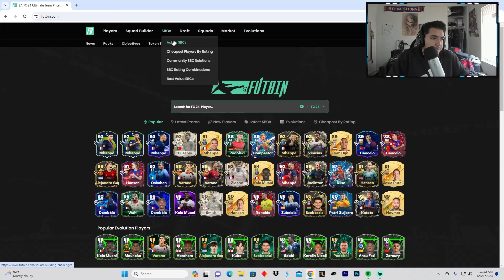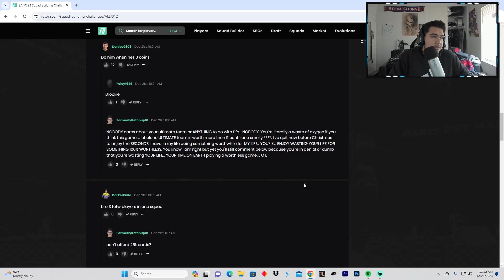PROJECT MBAPPE STARTS NOW! 🐢⚡✅ HOW TO COMPLETE 93 POTM MBAPPE IN FIFA 24! PROJECT MBAPPE EPISODE 1 ⚽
how to complete hybrid nations sbc in fifa 24
how to complete league and nation hybrid sbc in fifa 24 HOW TO TRADE IN FIFA 24 FIFA 24 TRADING FIFA 24 WEBAPP FIFA 24 COMPANION APP FIFA 24 TRADE FIFA 24 PACKS FIFA 24 COINS FREE FIFA 24 COINS MBAPPE FIFA 24 MBAPPEPACKED MBAPPEINAPACK FIFA24FUTDRAFT FIFA24JOTAREVIEW FIFA 24 JOTA REVIEW JOTAREVIEW FIFA24 JOTA PLAYER REVIEW JOTAREVIEWFIFA24 FIFA24MBAPPE BESTCARDINFIFA24 MBAPPEREVIEW FIFA24MBAPPEREVIEW FIFA 24 MBAPPE PLAYER REVIEW SHOWDOWNORIGI ORIGIREVIEW FIFA24ORIGI FIFA24SHOWDOWNORIGI FIFA24SHOWDOWNORIGIREVIEW ORIGI REVIEW. FIFA 24 OSIMHEN REVIEW. EAFC24. EAFC24 PLAYER REVIEW. EAFC 24 OSIMHEN REVIEW. OSIMHEN REVIEW FIFA 24. OSIMHEN REVIEW EAFC 24. fifa 24 ansu fati. 85 evolutions ansu fati review. ansu fati review. fifa24 ansu fati review MBAPPEPOTM POTMMBAPPE